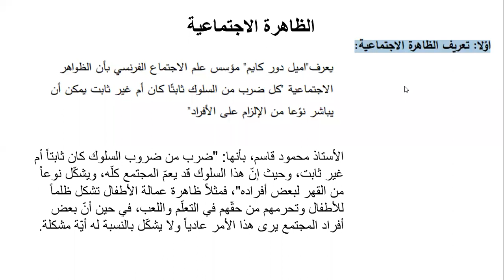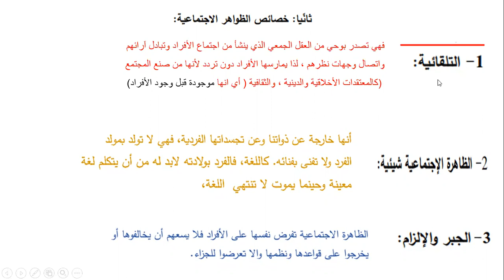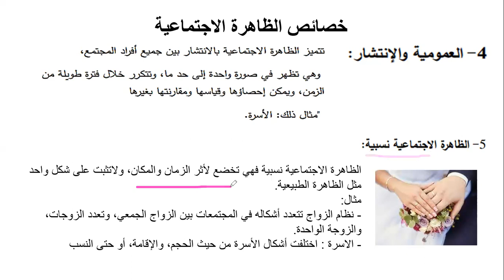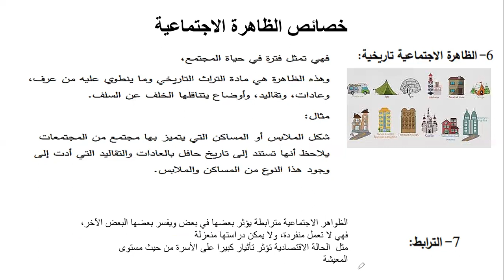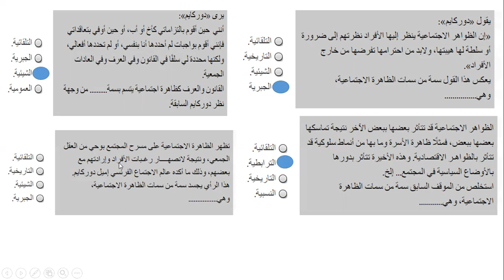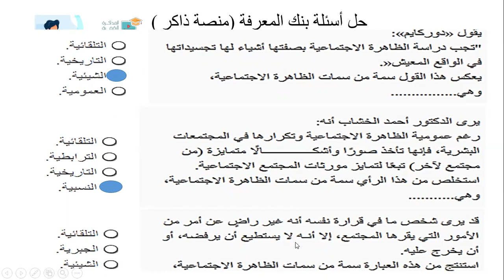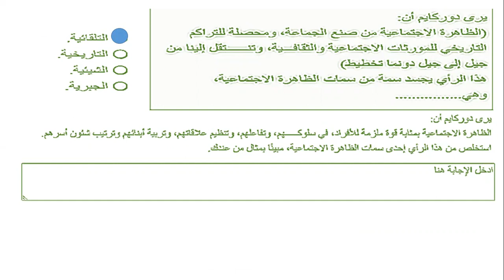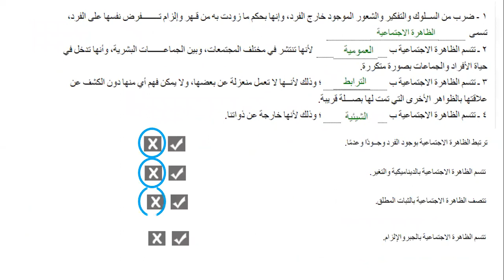الظاهرة الاجتماعية - ثانوي عام 3 - شرح وحل أسئلة بنك المعرفة- مستر مجدي خلف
رابط الامتحان علي الوحدة الاولي علم اجتماع